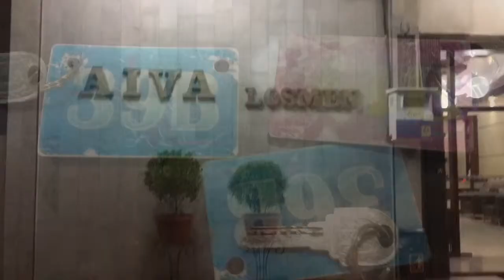Kaleidoscope : Ride to KM 0 day 6 (9 Aug 2018) at Dairi and Aceh Selatan